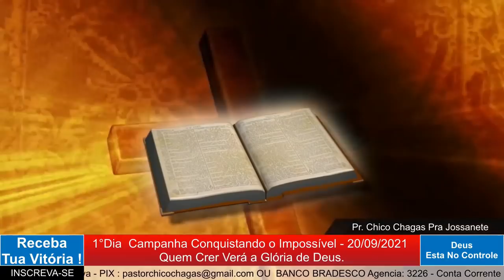DIA 1 A 5 DA CAMPANHA CONQUISTANDO O IMPOSSIVEL